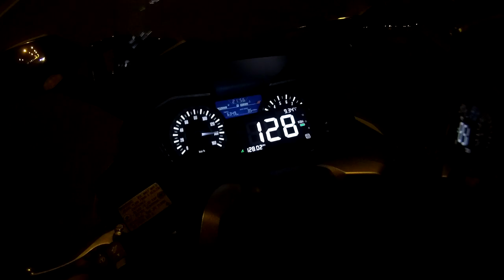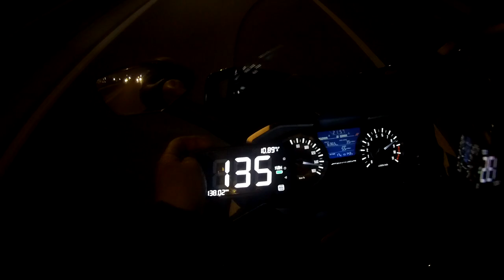Honda Forza 250 GPS Top Speed Azami Hız